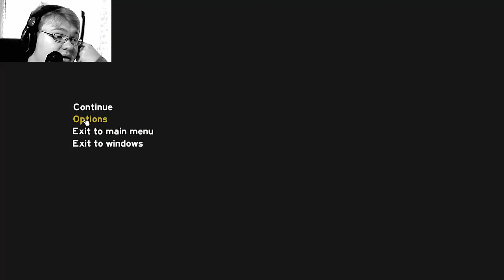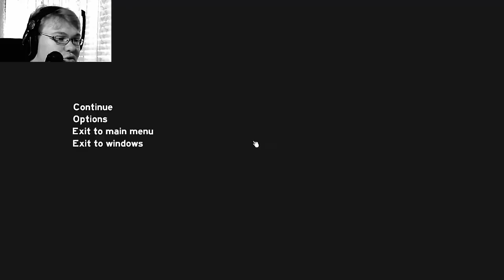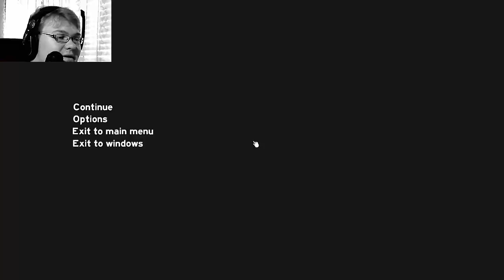The Forest #004 | [Horror] [Deutsch] - Haiattacke und neue Pläne | Let's Play